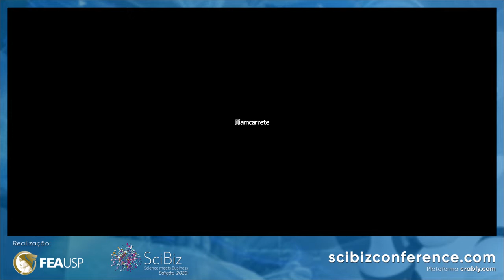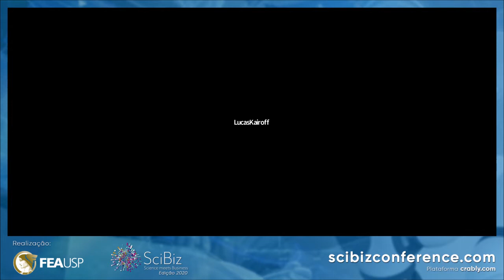SciBiz2020 | Os impactos da COVID-19 nos Modelos de Negócio das startups brasileiras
Painelista Convidado: Raphael Augusto, Liga Ventures
Painelista Convidado: Marcelo Lombardo, Omie
Painelista Convidado: Sérgio Risola, CIETEC USP
Painelista Convidado: Prof. Ms. Thiago Iglesias, FEA USP e Liga Ventures

Mediação: Profa. Dra. Cláudia Pinto, FEA USP